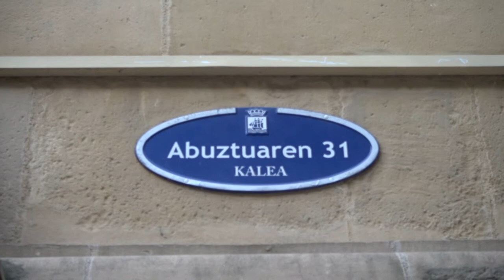Homenaje a Gregorio Ordóñez